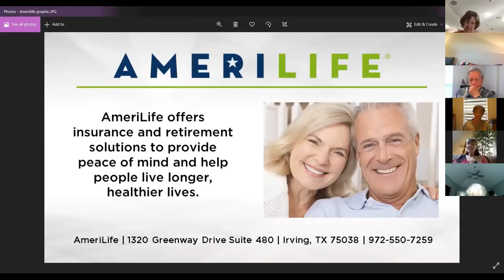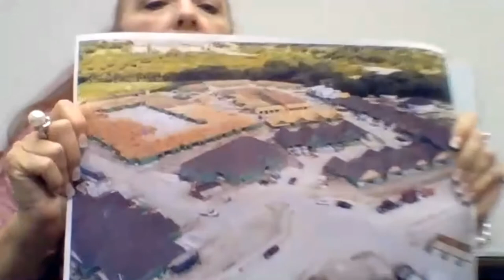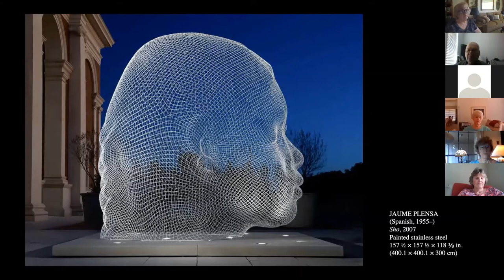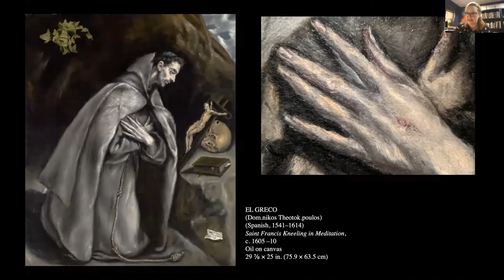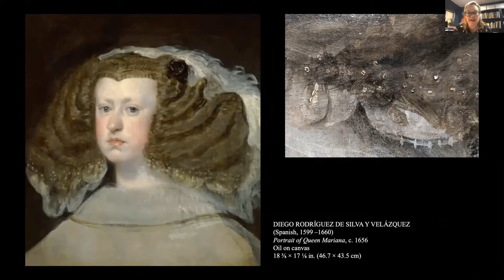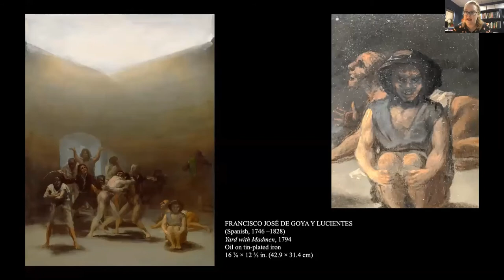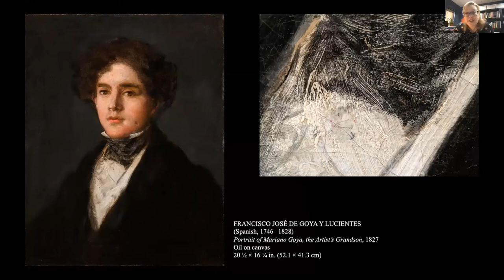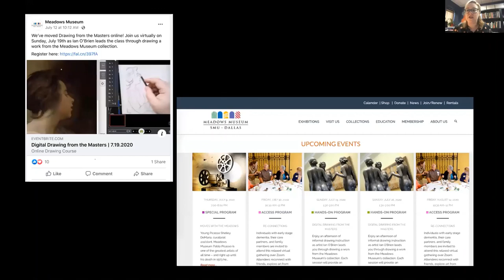Celebration Magazine LIVE: Meadows Museum at SMU, Live Laugh Zoom 2020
Experience The Meadows Museum at LIVE, LAUGH, ZOOM with Celebration Magazine LIVE!

Since we can not Live, Laugh & Learn together this year, you can enjoy Celebration Magazine's Annual Spectacular from the comfort of your own home!

Celebration Senior Magazine Live has the virtual events that you are looking for in the Dallas/Fort Worth area. From FREE events including virtual happy hours, game shows, bingo, speaker series, educational programming, virtual tours and more.